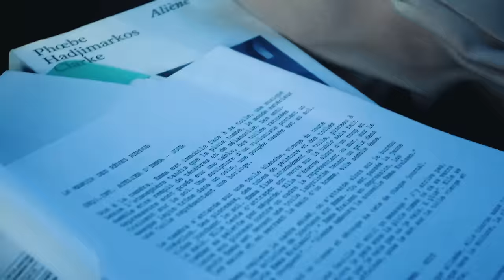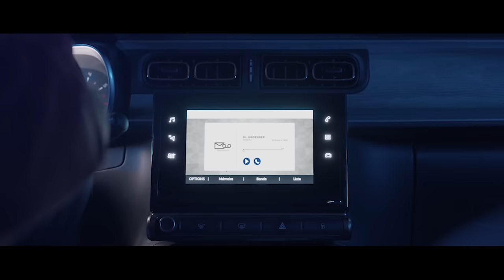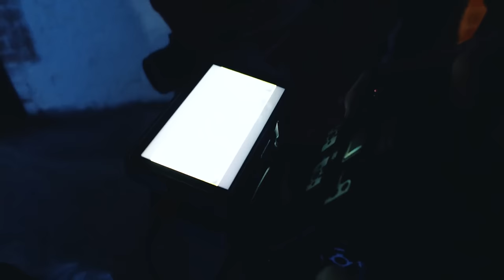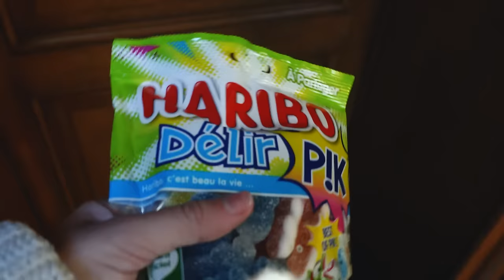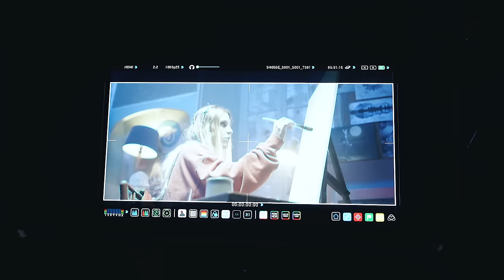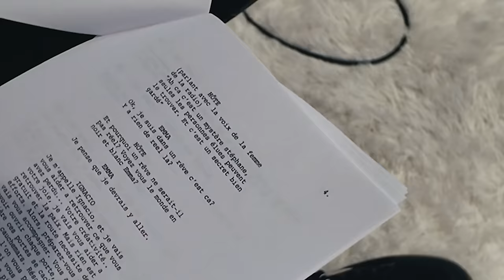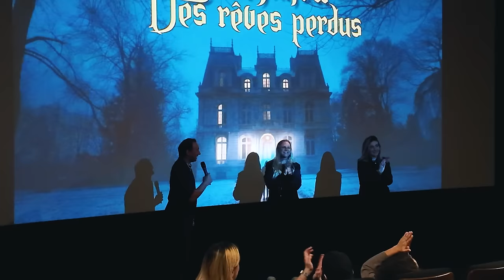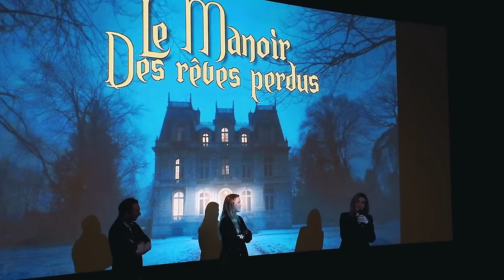TU VEUX FAIRE UN FILM ?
Viens découvrir les entrailles du Manoir !

Merci à notre incroyable équipe !
Produit par Tanuki film
Produit, écrit et réalisé par Emy Letertre
Chargé de production : Alexis Roche
Assistante de production : Emma Augereau
Talent Managers : Axel malemprée et Lou Dussaugey
Motion design et Making of : Lolita Bert

Réalisation : Emy LTR
Assistantes réalisatrices : Eleonore Cassagne et Emilie Adroguer
Chef opérateur : Anas Wachofi
Assistant caméra : Stephan Benatar
Chef électricien : Lobo
Électriciens : Ruben Samson et Kenny Vandal
Cheffe décoratrice : Delphie Lequoy
Assistante décoratrice : Sarah Lequoy
Maquilleuse : Lucie Arjalas
Opérateurs prise de son : Alexis Trutet et Olivier Leroy
Mixeur : Maxime Nicolas et Renaud Natkin
Monteur / étalonneur / sfx : Loïc Jançon et Gwenaelle Gruet
Photographe de plateau : Eva Cagin

Emma : Emy LTR
La violoniste : Juliette Gourgeaud
Voix Ignacio : Franck Sportis
Voix additionnelles : Cécile Combes, Alexis Roche, Axel Malemprée, Lolita Bert et Emma Augereau

Un énorme merci à tout ceux qui nous accompagné dans cette folle aventure :
Merci à la marque Levis d’avoir habillé Emma.
Merci à UGC Ciné Cité Bercy de nous avoir accueilli et de nous avoir permis de projeter le film.
Merci à notre superbe traiteur Marie Cortes, de nous avoir régalé pendant la soirée
Merci aux merveilleux Evelyne et Philippe Ramblier, propriétaire du Manoir des Tourelles, de nous avoir adopté pendant ces quelques jours de tournage.